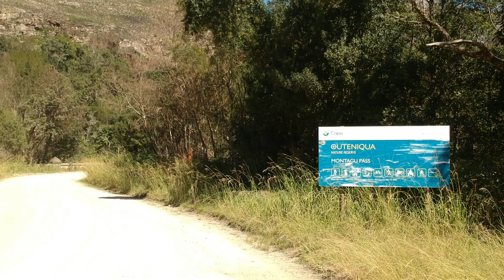Weekend Drone Vlog-006-Montagu Pass!!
In this video I went to Montagu Pass and took some great videos with my drone! Enjoy!!